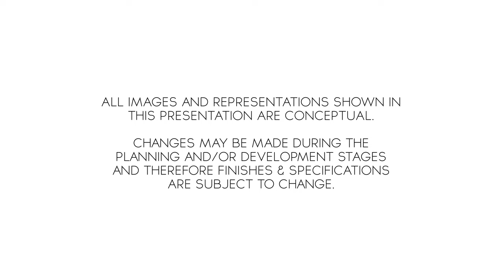Morgan Boyle Park Canada 150 Revitalization Proposed Design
Morgan Boyle Park (located on Pearson Avenue just north of Garden Avenue in Richmond Hill) is being revitalized. Check out the proposed design outlined in this video. Construction is proposed for 2016, contingent upon budget approval.